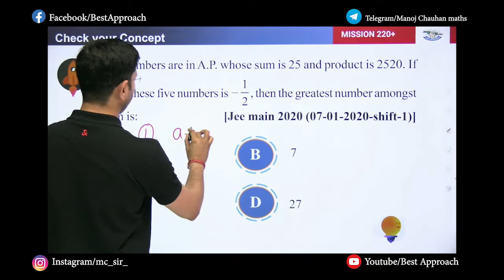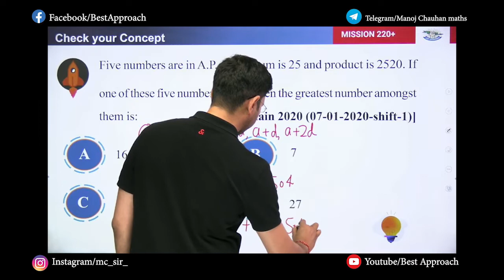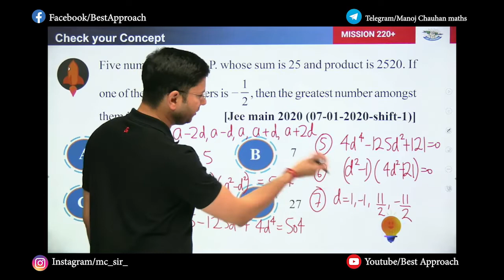Sequence and Series | Sheet Solutions | Exercise - 3 | Question - 70 | Manoj Chauhan